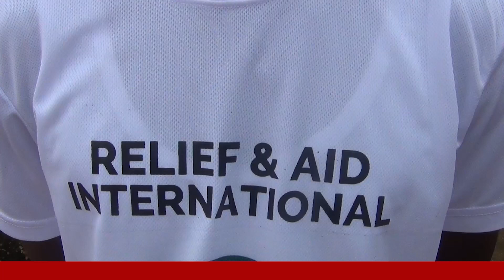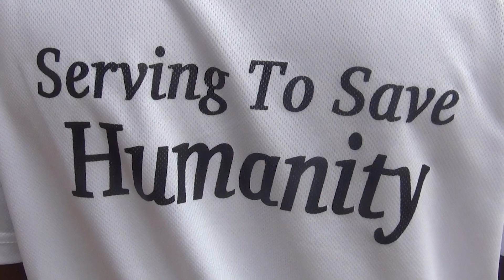This is the village of Ofadaa where residents drink from stream which is also used by cattles....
You have not seen it all.

Delegation from Relief and Aid International yesterday visited the village where water was supplied to them.